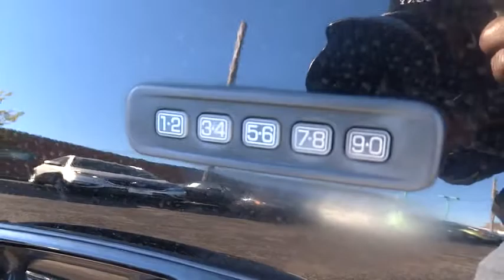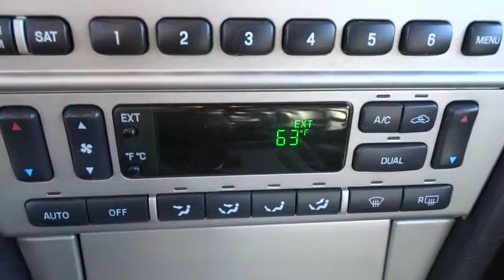2004 Lincoln LS Elmhurst, Oak Park, River Grove, Bellwood, Franklin Park , IL 41709A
2004 Lincoln LS